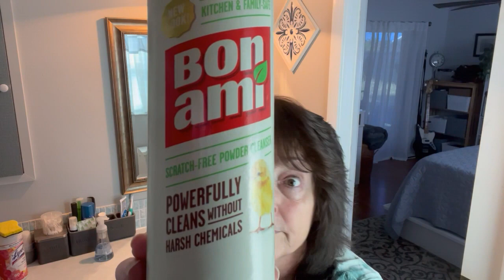Productive Day of Cleaning / New Homemaking Motivation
Bum ankle and all, but I got it all done.  I hope this video gives you the motivation to get things done around your house!  I have also included a crockpot meal, that I have been seeing floating around.